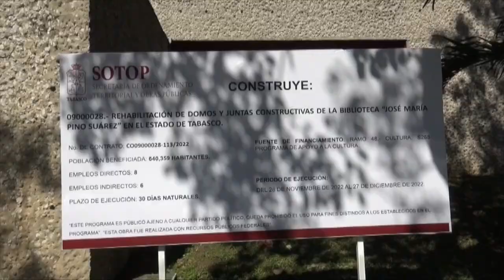Lleva a cabo SOTOP rehabilitación de domos y juntas de Biblioteca 'José María Pino Suárez'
NoticiasTVT 🟣 Lleva a cabo SOTOP la rehabilitación de domos y juntas constructivas de la Biblioteca Pública 'José María Pino Suárez' como parte de las acciones de conservación del patrimonio cultural de Tabasco.